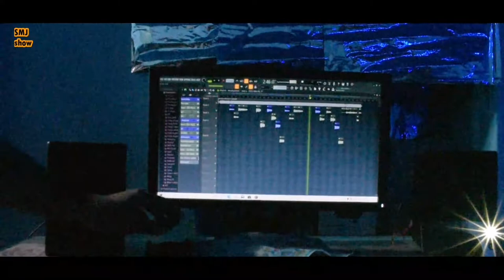Hare Krishna 🎧 | New Kokborok Song 2023 | Studio Version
Jotto viewers songno Aani khani humjakma yafar o
Tai Aani channel twi🤗🤗🤗.

Jotono nakar sann o video quality humthaliya.
Tei ang kha khai o nirok oh Hare Krishna Naam Kirton song nw khwna thok jakbaiwano hwnwi 🙏

Song :Hare Krishna Hare Krishna
Singer :Ashish Tripura
            :Swarna Mohan Jamatia
            :Jeshmin Tripura
            :Diviya Tripura
Lyrics & Compose :Ashish Tripura
Studio :Akusa Studio
 Producer :Mong Jamatia

Related search :

kokborok music video,
kokborok short film,
kokborok challenge video,
ksf challenge video,
ksf challenge,
kokborok new video,
kokborok,
kokborok challenge,
challenge video,
kokborok video,
kokborok viral video,
new kokborok video,
kokborok vlog video,
kokborok video 2023,
kokborok prank video,
sanai kokborok new video,
kokborok music video new,
kokborok official music video,
kokborok music video 2023,
kokborok short drama,
kokborok public reaction video,
Hare Krishna Govinda murari
Hare Krishna kokborok video
Kokborok new video 2022
Kokborok video 2022 all
Kokborok cover video 2022
New kokborok song 2023
New Hare Krishna video song